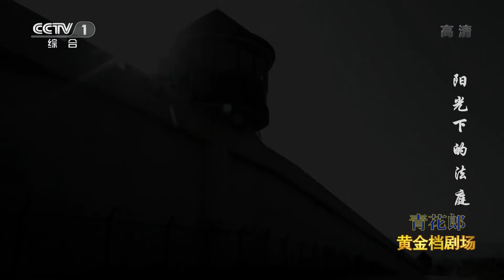《阳光下的法庭》 第17集 欧阳春拿出王行长供述录音还白雪梅清白（主演：颜丙燕、何冰、王志飞）| CCTV电视剧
该剧以十八大以来进行的司法体制改革为宏大背景，通过环境污染修复案、知识产权案、行政诉讼案、冤错案件平反等重大案件，展现了中国法制建设的进程和成果，塑造了以白雪梅为代表的司法者群像。